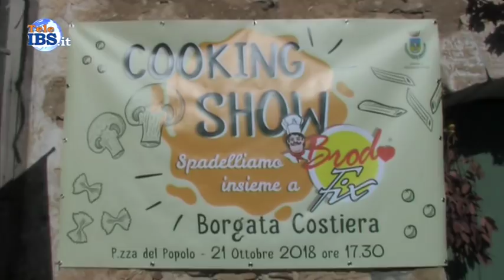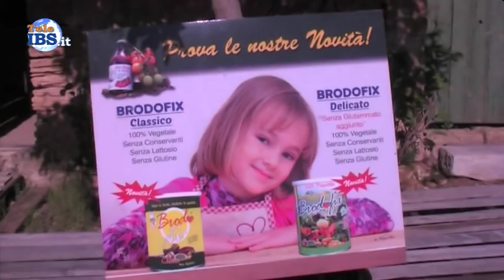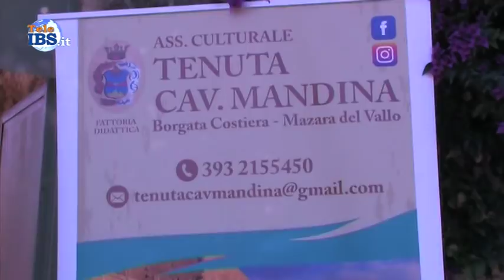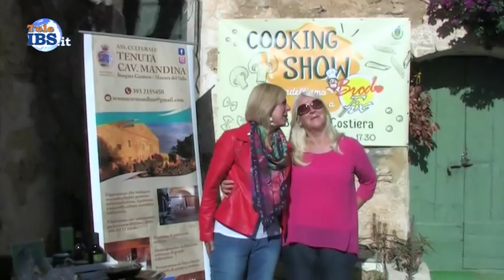Cooking show a Borgata Costiera 21 ottobre 2018